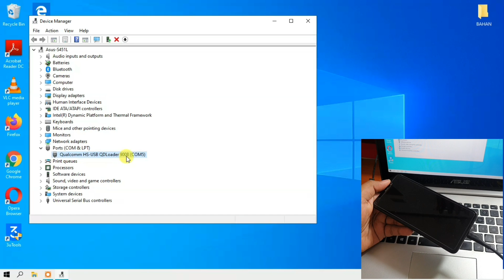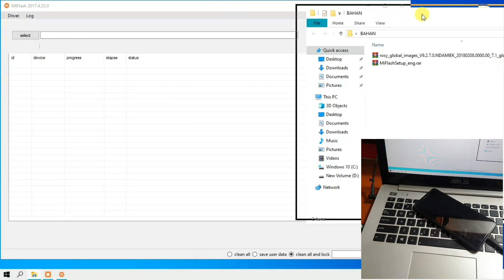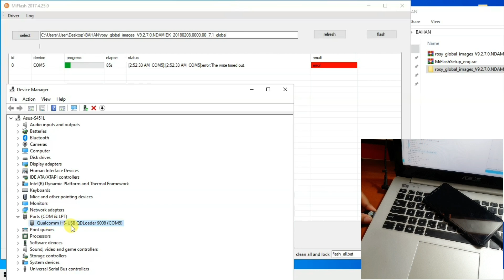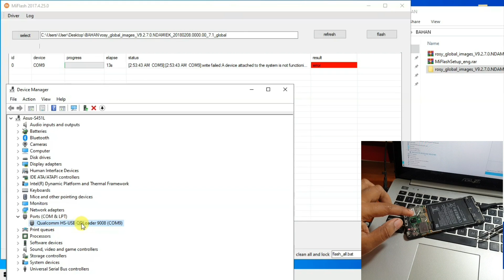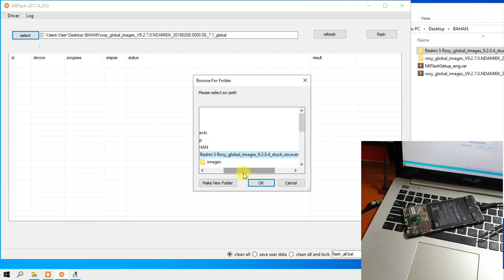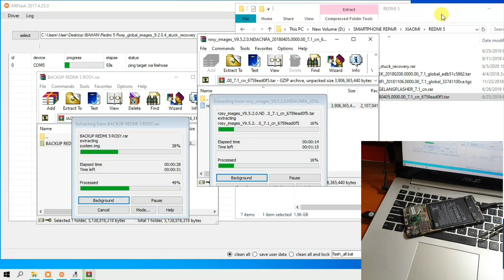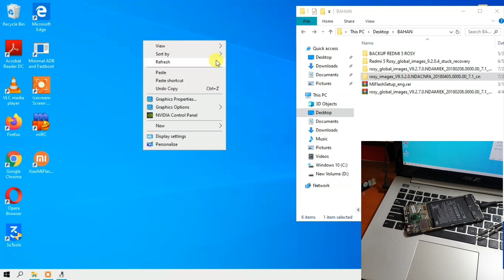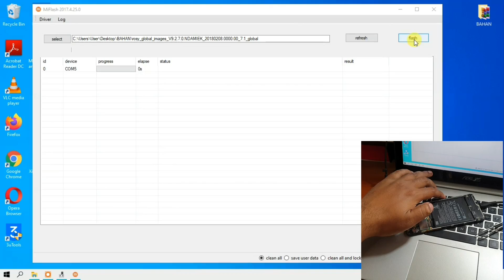Gak nyangka dapet Pesan rahasia dari user, Redmi 5 Rosy stuck edl mode 9008 bukan kerusakan software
Untuk kasus redmi 5 rosy yang hanya terbaca 9008 mode mungkin kerusakan belum tentu pada software nya, bisa jadi pada hardware atau mesin nya. Tetapi tidak ada salahnya jika ingin mencoba melakukan flashing, siapa tau bisa done!.